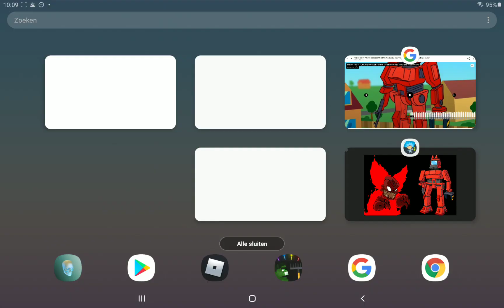Tricky Phase 3 Vs TordBot (But In Dc2)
this idea is from blantados,